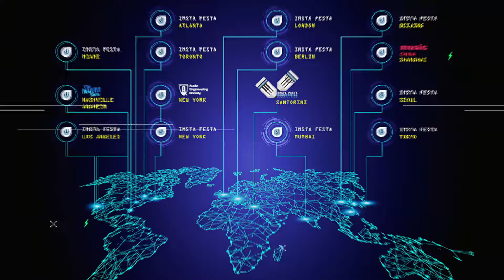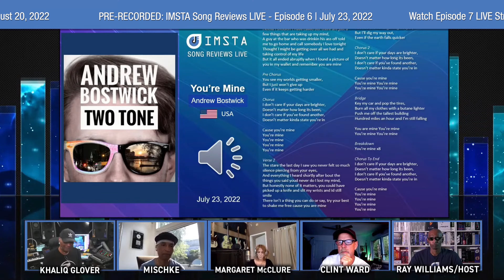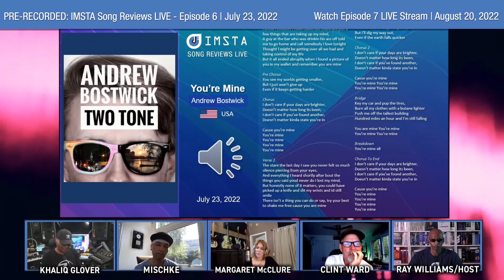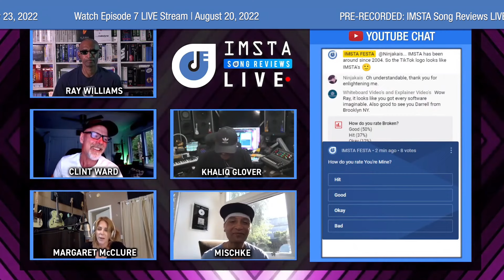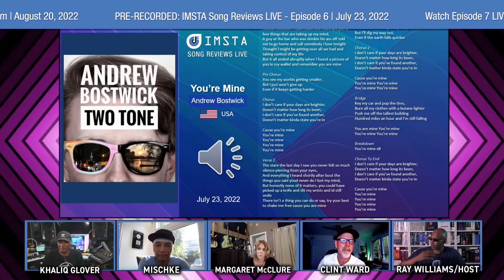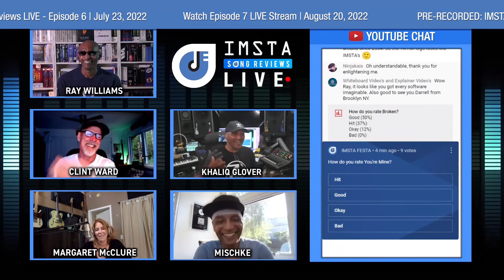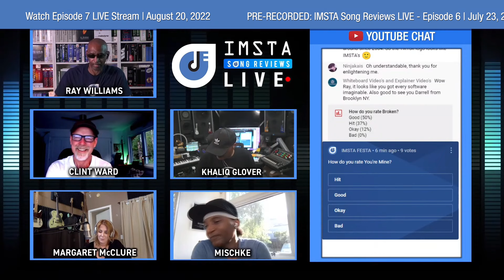IMSTA Song Reviews LIVE - Ep 6 | Clip: "You're Mine" by Two Tone (Andrew Bostwick)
IMSTA Song Reviews LIVE - Episode 6
Song Clip: "Wine for Me" by Two Tone (Andrew Bostwick)

Register for IMSTA Song Reviews LIVE - Episode 7

*** Submit your songs by visiting the above URL***